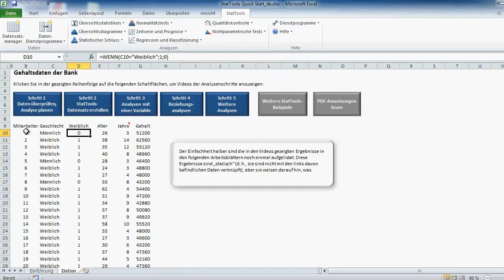Schnellstart-Lernprogramm für StatTools - Schritt 1: Daten überprüfen, Analyse planen